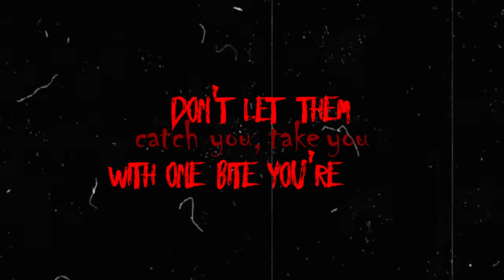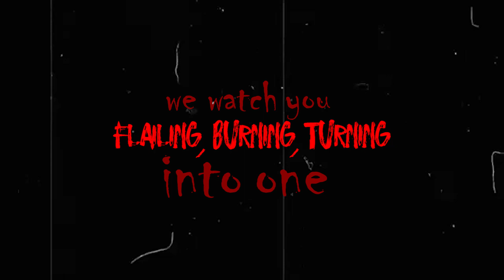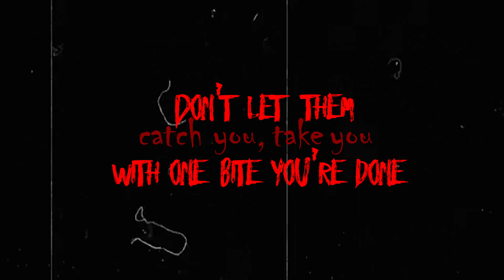Bitchspawn - Flesh (Official lyrics video)